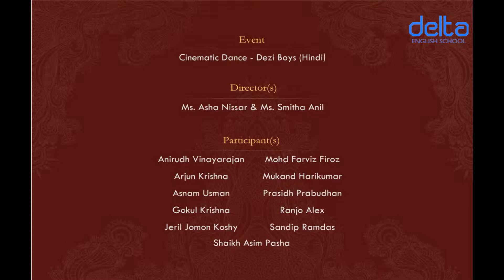Delta English School (Sharjah, UAE) at Dubai Global Village 2012 - Desi Boys (Hindi)